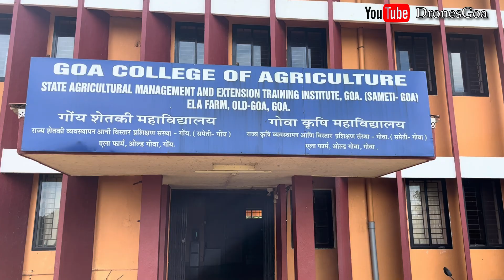NEW : Tractor mounted Weed Slasher at Goa Agricultural College, Ela Farm, Old-Goa.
Tractor mounted Weed Slasher at Goa Agricultural College, Ela Farm, Old-Goa, promo video.

Dr. Suresh Kunkalikar explains the benefits of using the Tractor mounted Weed Slasher, for large areas. For more information reach out to Goa Agriculture College..